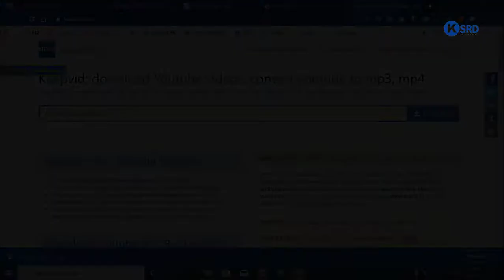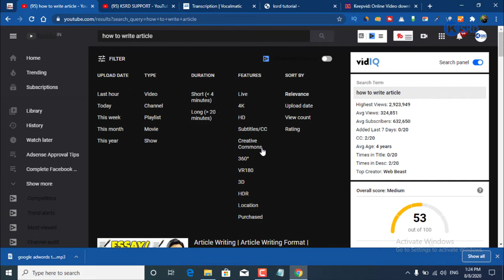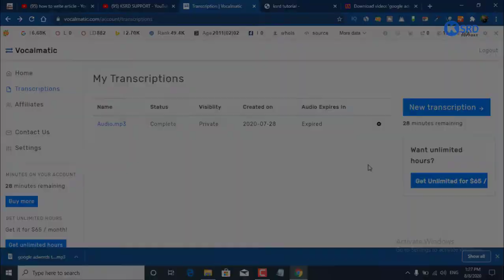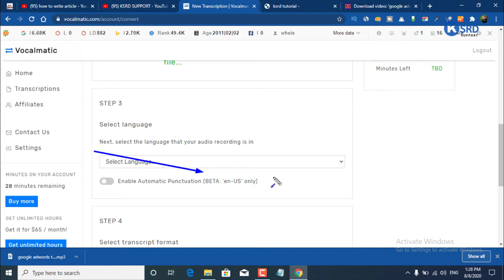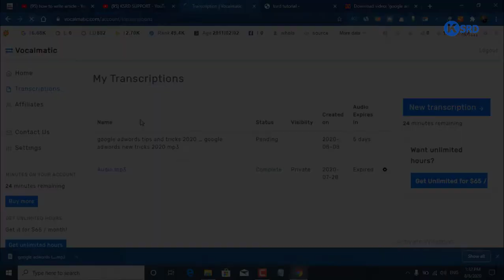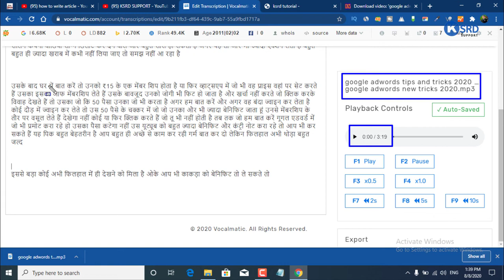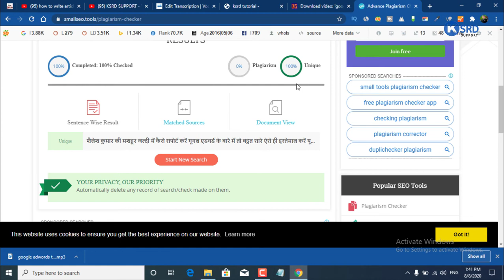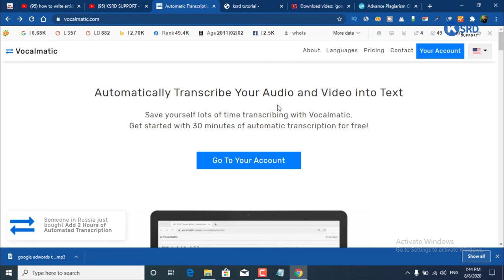how to write a unique article for your blog post | how to write unique content for blog